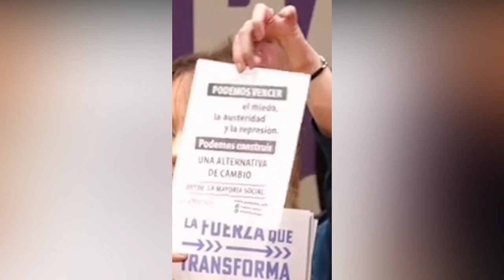9 años transformando Aragón.